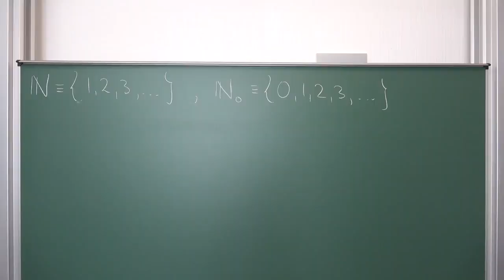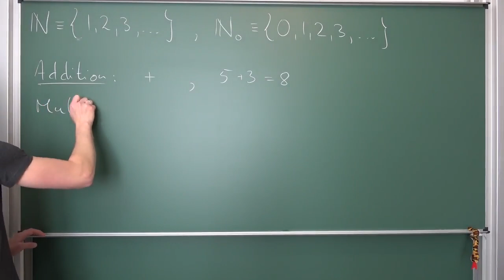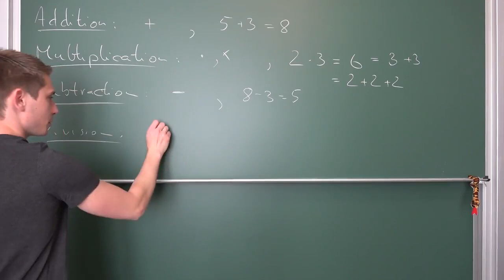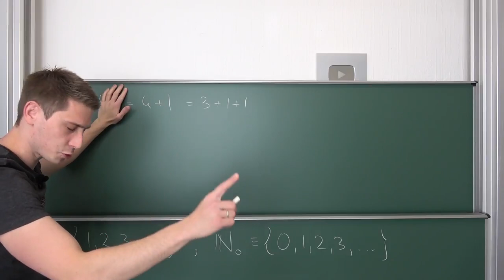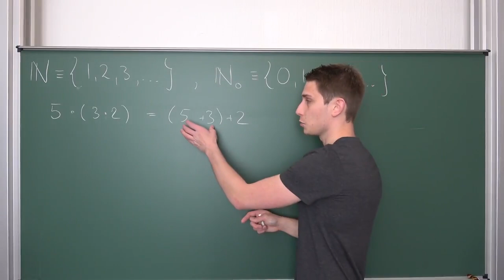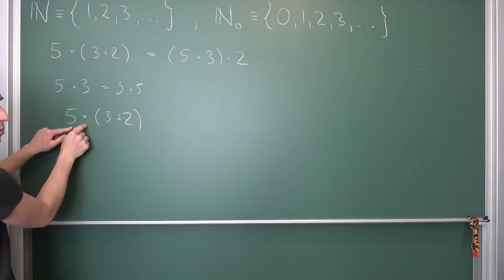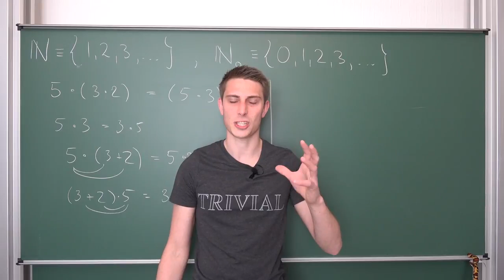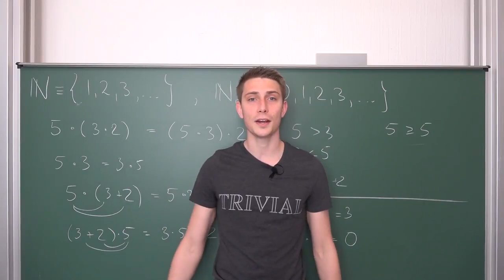Sets of Numbers #2 - Natural Numbers, Operations, Important Rules and Ordering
Today we start from where we left off last video! We would like to talk about the Naturals (with zero) and we are going to explore the basic operations. Addition, multiplication, division, subtraction and the cancellation rules. Other than that, we are interested in introducing the associativity, commutativity, distributivity as well as the (strict) order relations! Enjoy! =D